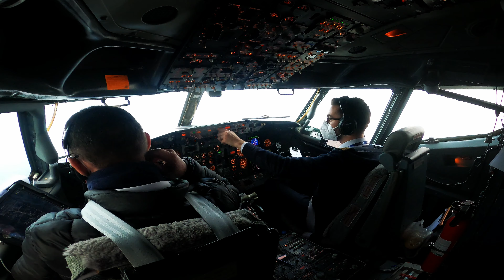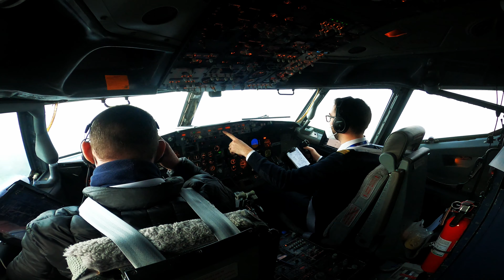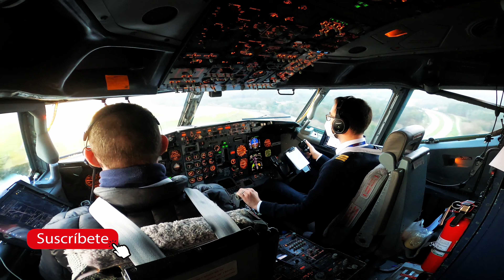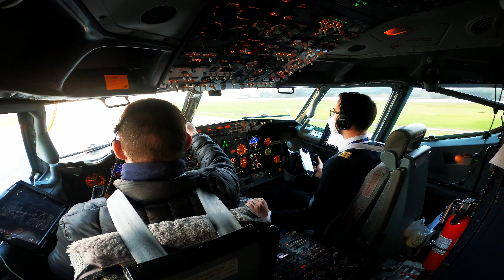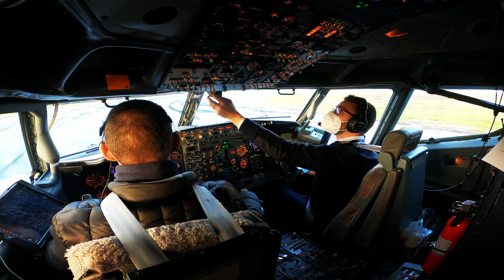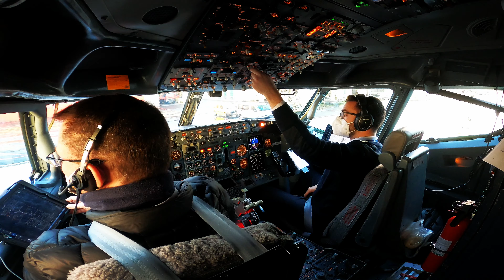4K Landing a B737 Classic - COCKPIT VIEW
Buenas!

Espero que disfrutéis de esta aproximación y aterrizaje en Santiago de Compostela (España) por la pista 17.

Déjame en comentarios que te ha parecido el video (tanto lo bueno como lo malo) y que te gustaría ver en el próximo. La manera mas rápida y fácil de seguirme es dándole al botón de suscribirte, dale a like y déjame cualquier comentario sobre el vídeo o sobre lo que te gustaría que hiciera en otro vídeo porque este canal es para ti que estas viendo el vídeo.

Si te ha gustado me alegro! para mi es importante seguir subiendo contenido y mejorar la calidad de los vídeos. Te dejo un enlace si quieres colaborar con el canal, desde YA, muchísimas gracias.

PC SPECS:
16GB RAM Gskill 2666Mhz
GTX 1060 amp ZOTAC
Windows X
XPlane 11
Saitek Pro Flight Yoke - throttle quadrant

PLUGINS Y ADDONS:
Betterpushback
Reshade
GNDHandling
UHD SPAIN
Smartcopilot
IXEG733
ZIBO
FF757-200
Toliss
Flywithlua
Airport Environment HD
Autogate
BSS sound pack ixeg 733
Autocall IXEG 733
Self loading cargo
XPRealisticV2
ActiveSky XP
VividSky
Xorganizerv2
SAM
XRAAS2
TerrainRadar
X-Camera
SAM Follow me Car